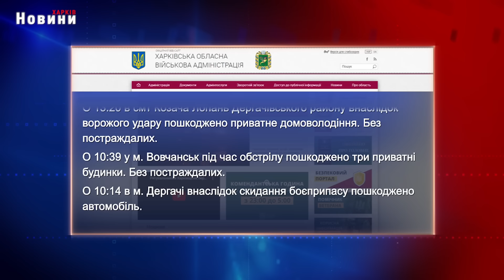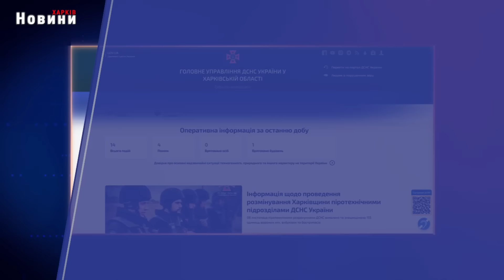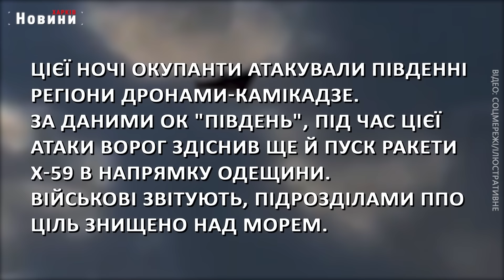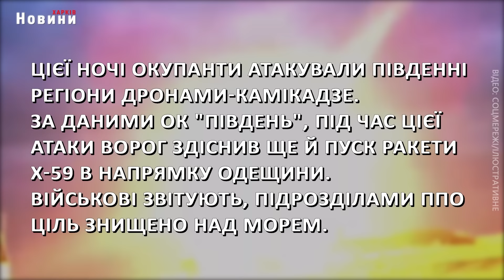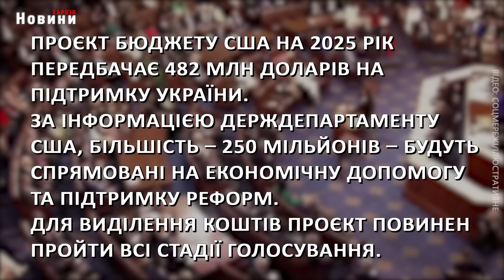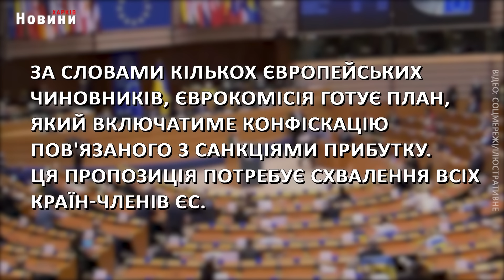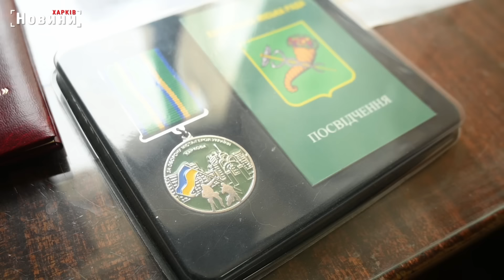▶️🕗Підсумки дня 12.03.2024 | ХАРКІВ НОВИНИ🇺🇦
00:00 Вступ
00:06 Харків та область 12 березня. Обстріли, пожежі, жертви та бої
04:54 Атака на південь, бої у рф, конфіскація активів та виділення грошей від США  - головне на ранок 12 березня
07:52 Екологічна ситуація у Харкові. Ігор Терехов про ліквідацію наслідків обстрілу
09:19 Трамваї, електробуси та вагони метро. Ігор Терехов - про модернізацію міського транспорту Харкова
12:05 Обстріл Харкова та безпекова ситуація. Терехов про стан справ у місті
14:38 Боронячи Україну, отримав поранення, але не здався: історія харківського комунальника